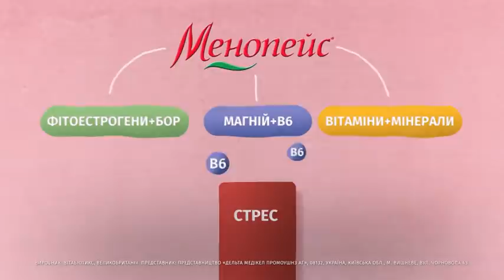Menopace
Cпециальный комплекс витаминов и минералов с добавлением фитоэстрогенов для комплексной поддержки женского организма в период менопаузы.